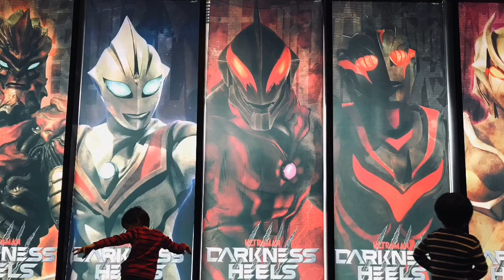【ウルバト】シルバーブルーメ・パワードバルタン星人・バルタン星人ベーシカルバージョン『怪獣総進撃Part4』【ウルトラ怪獣バトルブリーダーズ】Ultraman◆ウルトラマン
6-8
怪獣総進撃Part4

バルタン星人ベーシカルバージョン Alien Baltan Basical
ゾアムルチ Zoa Muruchi
パワードバルタン星人 Powered Alien Baltan
シルバーブルーメ Silverbloome

◆相手チーム◆
グドン Gudon
ノーバ Nova
バルキー星人 Alien Valky
マガゼットン Mega Zetton
恐竜戦車 Dinosaur Tank

iPhone
αndroid
iOS